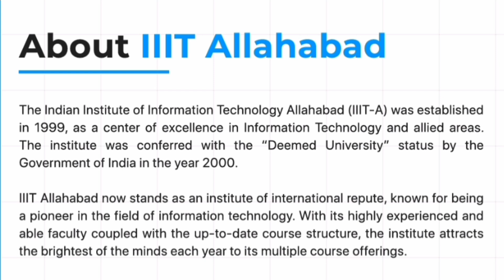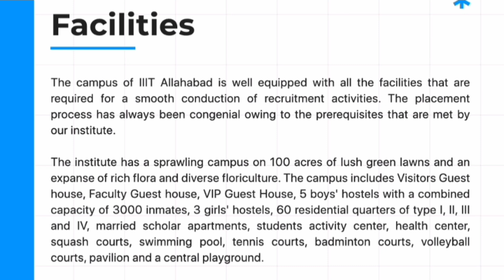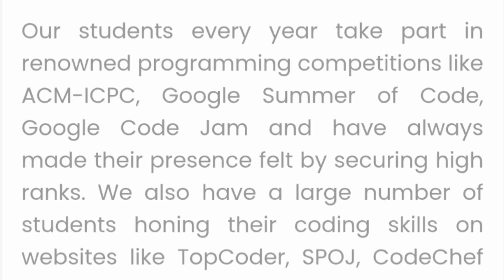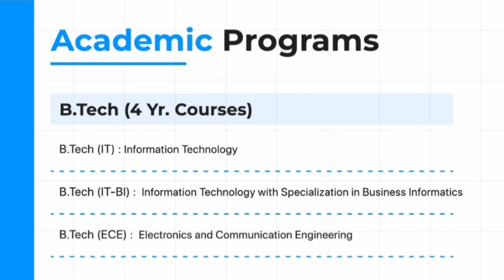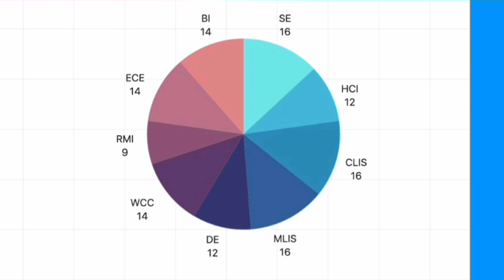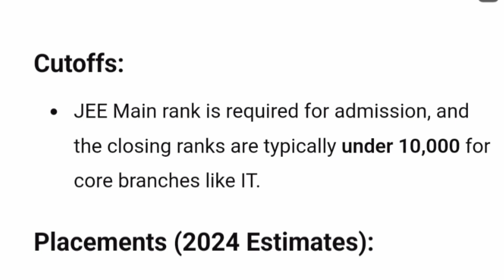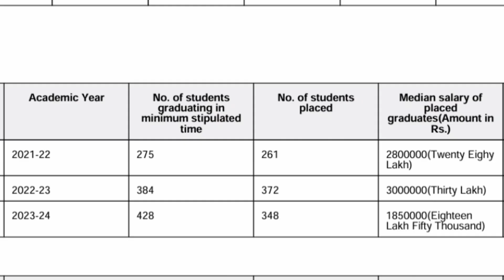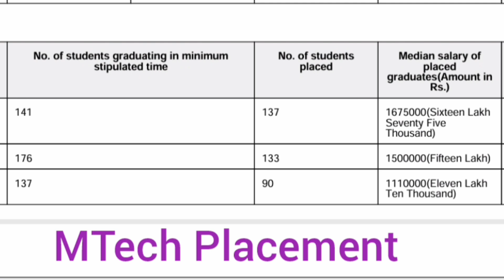IIIT Allahabad|placements|NIT Allahabad campus tour|MNNIT|review|fees|cutoff|jee cut off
IIIT Allahabad|Top best IIITs in India|IIIT lucknow|IIIT college review|Placement|fees|cutoff|campus
iiit allahabad
iiit allahabad review
iiit allahabad cutoff
iiit allahabad campus tour
iiit allahabad college review
iiit allahabad fees
iiit allahabad campus
iiit allahabad placements
iiit allahabad placement
iiit allahabad highest package
mnnit allahabad
nit allahabad
nit allahabad cutoff
mnnit allahabad cutoff
nit allahabad placement
mnnit allahabad placements
mnnit allahabad cse
nit allahabad review
life at nit allahabad
mnnit allahabad campus
mnnit allahabad review
nit allahabad campus tour
nit allahabad college review
mnnit allahabad college review
nit allahabad fest
nit allahabad cut off
nit allahabad campus
allahabad iiit
iiit allahabad fest
iit allahabad review
iiit allahabad cut off
iiit allahabad faculty
iiit allahabad package
all about iiit allahabad
iit allahabad placements
cutoff for iiit allahabad
iiit hyderabad
iiit hyderabad admission process
iiit hyderabad cutoff
iiit hyderabad review
iiit hyderabad campus tour
iiit hyderabad fees
iiit hyderabad placements
iiit hyderabad ugee
iit hyderabad campus tour
iiit hyderabad fee
ugee iiit hyderabad
iit hyderabad review,
iiit hyderabad campus
iiit hyderabad campus life
iit hyderabad mess
iiit bangalore
iiit bangalore placements
iiit bangalore campus tour
iiit bangalore review
iiit bangalore campus
iiit bangalore ranking
iiit bangalore courses
iiit bangalore 2025
iiit bangalore vlogs
iiit bangalore telugu
iiit bangalore cutoff
iiit bangalore cut off
iiit bangalore hostels
iiit bangalore recent tour
iiit bangalore telugu vlogs
iiit bangalore student life
iiit bangalore fee structure,
international institute of information technology bangalore
international institute of information technology
indian institute of information technology
iiit bangalore placement
iiit bangalore review
iisc bangalore
iiit bangalore college review
iiit bangalore campus
top iiits in india
best iiits in india
iiits in india
top 10 iiits in india,top iiits
top 10 iiits in india 205,best iiit in india
iiits,top 5 iiits in india
iiits in india top 10
top 5 iiits
top best iiits in india | (cse,iiits at low percentile